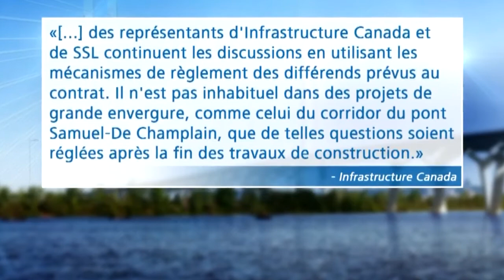Un an plus tard, encore des travaux à compléter sur le pont Samuel De Champlain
Un an après avoir célébré son ouverture officielle à la circulation dans les deux directions, les travaux sur le pont Samuel-De Champlain ne sont pas tout à fait terminés.

Retouches de peinture, travaux de pavage et réalisation d’aménagements paysagers: il reste du travail à faire sur l’infrastructure, qui est somme toute complétée à 98%.

Par ailleurs, n’oublions pas que le Réseau express métropolitain (REM) circulera sur le tablier central de la nouvelle traversée.

Signe que le chantier s’est récemment installé, les travaux préparatoires à l’installation des rails ont récemment commencé.

Les équipes s’affairent à l’heure actuelle à la préparation du coffrage pour les longrines. Ce sont d’imposantes structures en béton qui vont supporter les futurs rails du REM.

Les garde-corps qui serviront à empêcher les chutes des personnes dans le vide sont aussi en construction.

«C’est un train électrique, il faut [tenir] compte de ce qu’on appelle des courants parasites qui peuvent se développer dans le tablier du pont», indique Normand Tétrault, président de Soconex.

Mais un an plus tard, il est toujours impossible de connaître le montant des pénalités qui seront imposées à SSL, consortium responsable de la construction du pont, pour les retards de plusieurs mois. Celles-ci pourraient atteindre 150 millions de dollars.

Pour sa part, Infrastructure Canada confirme que des discussions sont toujours en cours et ajoute que ce «n’est pas inhabituel dans des projets de grande envergure, comme celui du corridor du pont Samuel-De Champlain, que de telles questions soient réglées après la fin des travaux de construction».

Rappelons enfin que le contrat pour la déconstruction de l’ancien pont Champlain vient d’être signé. Une facture qui s’élève à 225 M$, auxquels a s’ajouteront des frais directs à venir liés à la mise en place de mesures sanitaires en contexte de pandémie.